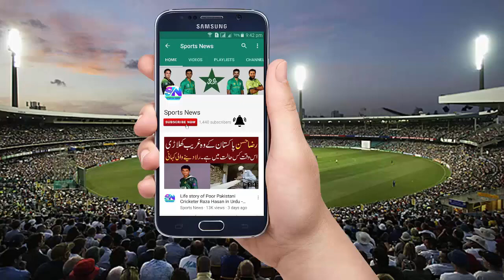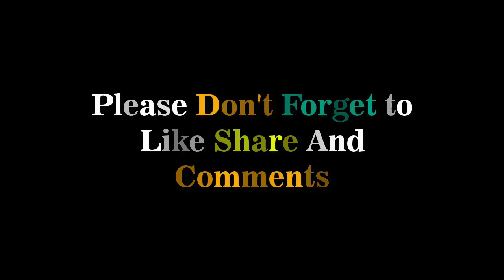The PCB Stopped Current Players From Playing The Afghan Premier League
Sports News The Pakistan Cricket Board has decided that retired cricketers can play the Afghan Premier League and other players will not be able to compete.

According to the sources, PCB informed about the action of the Afghan Premier League that action players, as retired players can become part of the league.

According to the PCB decision, Wahab Riaz, Sohail Tanvir, Mohammad Irfan, Fahim Ashraf, Mohammad Hafeez, Kamran Akmal and Iftikhar Ahmed were out of the Afghan Premier League.

Remember that all these action for the Afghan Premier League, which started from October 5, was a contract to play with the League.

It is said that only Shahid Afridi from the retired cricketers is in agreement with the League and only after the PCB decision they will be part of the Afghan Premier League.